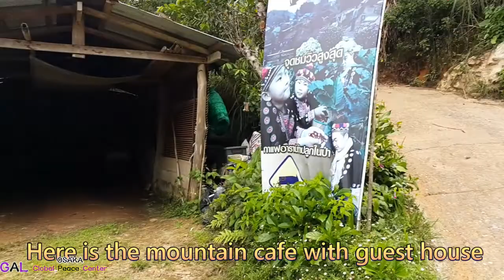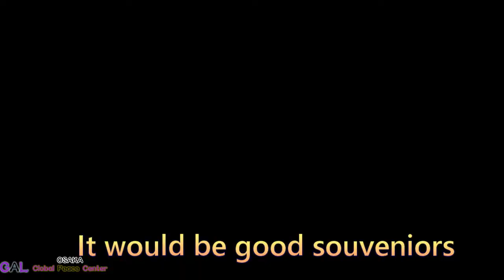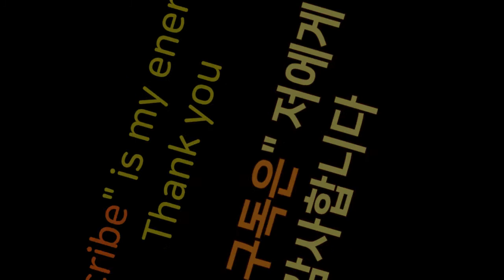Chiangmai trip 치앙마이 여행, 고산마을, チェンマイ旅行第2日。清邁旅行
Langkawi rent car in airport
치앙마이 여행, 렌트카로 소수민족 마을을 조용히 다녀 왔습니다. 소소한 재미가 좋았습니다.
チェンマイ旅行第2日。少数民族の村に行ってきました。
第2天清邁旅行。 参观少數民族村。

말레이시아 자유여행 블러그(랑카위,페낭,코타키나발루)